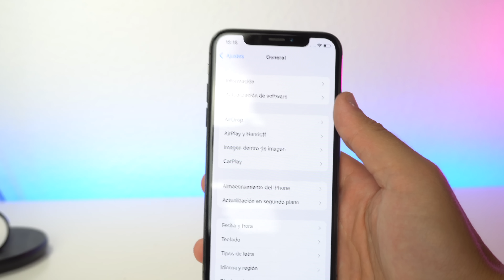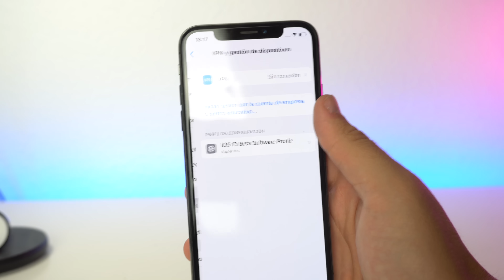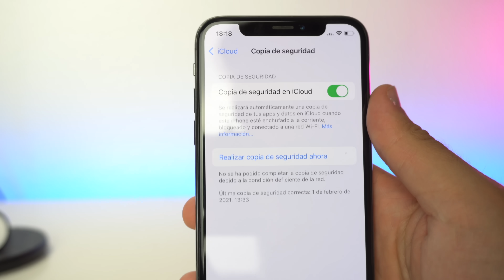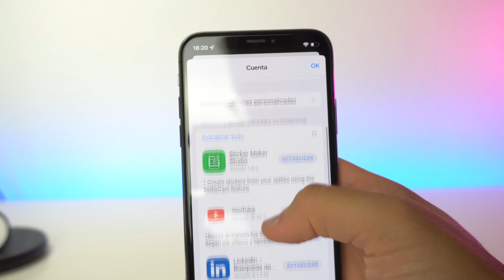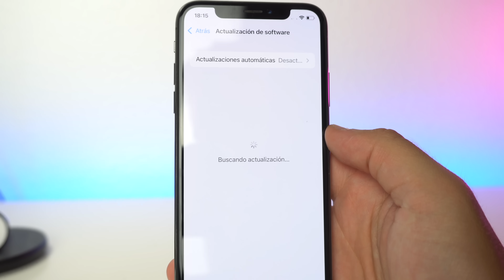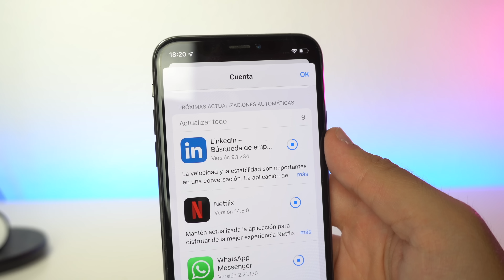iOS 15, mira este vídeo antes de actualizar!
Si quieres actualizar a iOS 15, debes ver este vídeo, en él te voy a enseñar las cosas que deberías hacer para estar preparado para descargar el software necesario para tu iPhone, los horarios, las opciones que tienes disponibles y todos los detalles de esta nueva versión. Espero que te guste y te sea de ayuda.